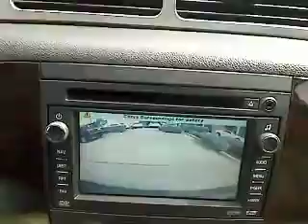2007 GMC Yukon - SUV San Antonio TX I12431A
2007 GMC Yukon Denali - Stock#: I12431A

Gunn Infiniti
12150 IH-10 West

This big league SUV with its grippy AWD will handle anything mother nature decides to throw at you** Less than 60k Miles... Includes a CARFAX buyback guarantee** Safety Features Include: ABS Traction control Curtain airbags Passenger Airbag Front fog/driving lights...NICELY EQUIPPED: Leather seats Power locks Power windows Heated seats Auto...